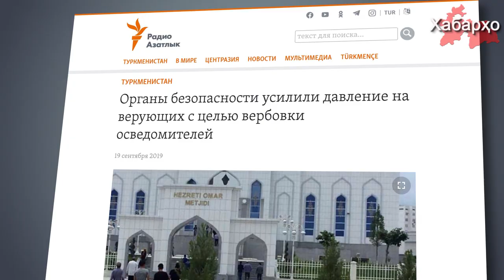Туркменские спецслужбы вербуют доносчиков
В Туркменистане Марыйское областное управление Министерства национальной безопасности начало проводить допросы практикующих мусульман, часто посещающих мечеть, сообщает “Азатлык”.